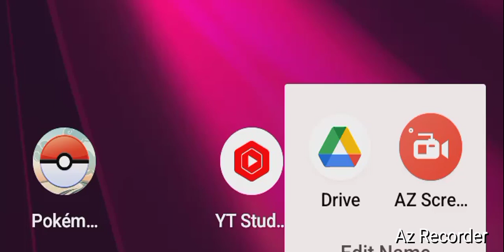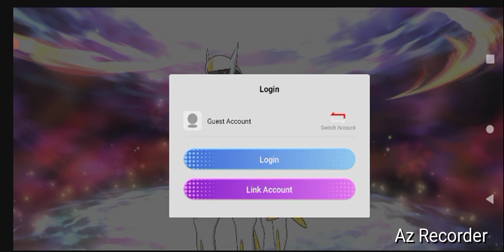Pokemon Trainers Emblem, "Gym Leader Brock/Rival Duel!" By GordonHai (^_^) !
I am very Happy, I defeated the Viridian Gym Leader Brock and Rival Casey, in order to move on forward (^_^) (I hope you all would Care to Click the Like and Subscribe Buttons to further Support me and my Wonderful Channel) (^_^)- Truly Yours, GordonHai ! ! !